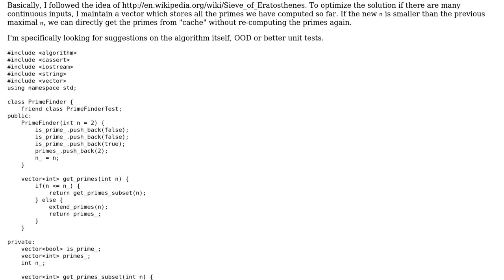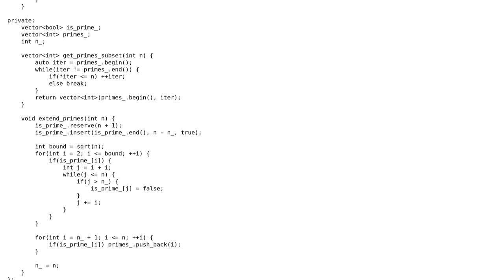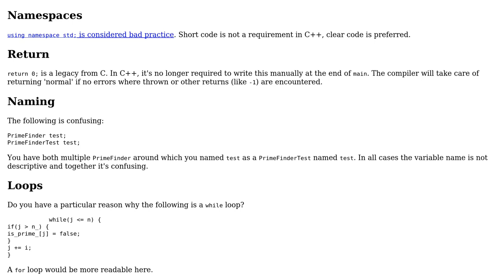Code Review: Find all the primes less or equal than N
With thanks & praise to God, and with thanks to the many people who have made this project possible! You are responsible for your own actions.